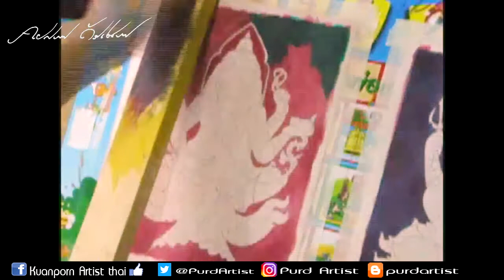วาด |► พระพิฆเนศร ◄| By Purd Artist ♪♫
►►support.
Kuanporn Tiradechapob
Kasikorn Bank, Central Salaya Branch
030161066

หรือ
Inbox Facebook Fanpage : kuanporn Artist Thai